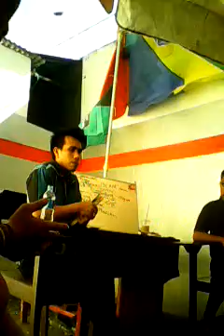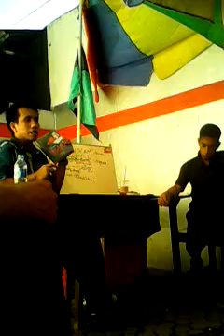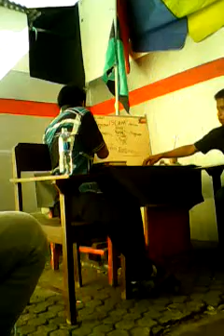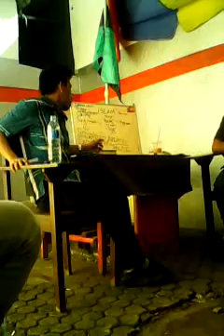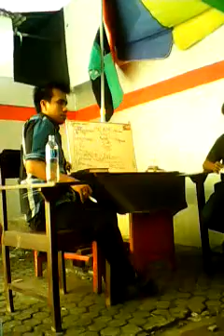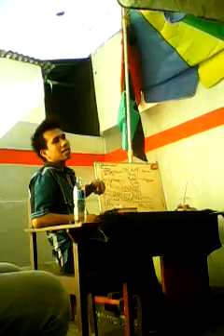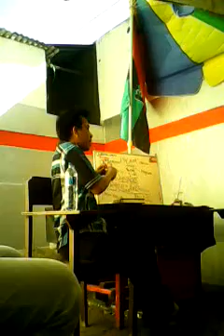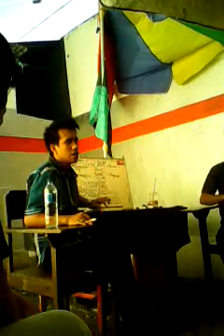BEDAH BUKU CAK NUR HMI STIEM BONGAYA MAKASSAR 17-5-2014.Part3